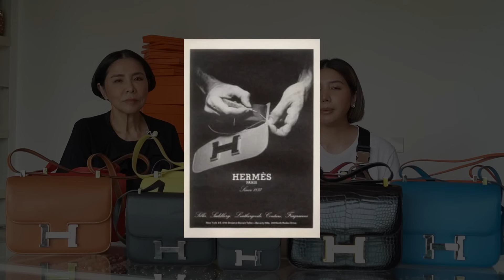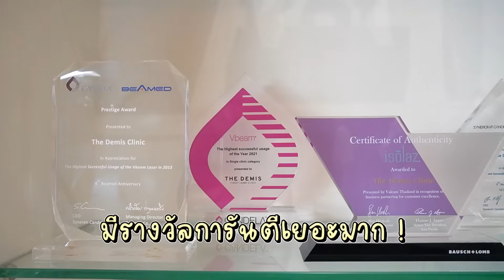เปิดกรุ Hermes Constance ที่มีทั้งหมดของพะเพื่อนกับแม่อุ๊ l PAPUEAN SKULTHAI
สวัสดีค่ะทุกคนนน กลับมาอีกครั้งกับคลิปที่ทุกคนชื่นชอบบบบ นั่นก็คือคลิป unboxing นั่นเองค่ะ ซึ่งกระเป๋าที่เราจะพาทุกคนมาดูในวันนี้ก็เป็นกระเป๋าที่ในช่วงนี้เรากับมี้กำลังเห่อมาก ๆ เลยค่ะ และอีกเรื่องที่เราอยากจะชวนทุกคนมาเม้ามอยก็คือ เรื่องการทำหน้าค่ะ เพราะว่าอย่างที่ทุกคนรู้ตั้งแต่ที่เราท้องจุนย่าเราก็ไม่ได้ไปทำหน้าเลย ห่างหายจากวงการไปนานมากกกกกกก ซึ่งพอจะกลับมาทำทั้งทีเราก็ถามเพื่อน ถามคนอื่น รวมไปถึงถามพี่วิกกี้ เพราะว่าทุกครั้งที่เจอคือหน้าพี่วิกกี้เป๊ะมากกก จนต้องถามค่ะ ซึ่งพี่วิกกี้ก็ได้แนะนำ The Demis ค่ะ ซึ่งโปรแกรมที่เพื่อนกับมี้ทำก็จะเกี่ยวกับการยกกระชับ และอยากจะบอกว่าทำหน้าที่นี้นะคะ ไม่เจ็บเลยยย แบบของจริง เพราะตอนแรกเราก็คิดว่ามันจะต้องเจ็บมากแน่ ๆ แต่พอไปทำแล้วคือประทับใจสุด ๆ เลยอยากจะมาบอกต่อค่ะ !

สำหรับใครที่สนใจสามารถไปสอบถามเพิ่มเติมเลย ติดต่อจองคิว The Demis Clinic
LIne : @thedemisclinic
Instragram : @thedemis
สาขาสยาม Square one ชั้น6 โทร 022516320
สาขาสัมมากรเพลส รามคำแหง110 โทร 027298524